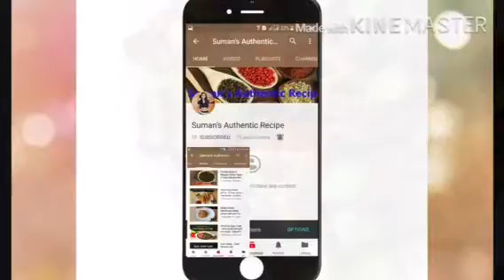Bhindi masala | Okra Masala recipe | Lady's Finger Recipe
Bhindi masala - Okra Masala :  is one of the most widely followed Indian bhindi curry (okra gravy) recipe. This easy style bhindi masala recipe has dry texture and requires shallow frying bhindi followed by mixing it with spicy semi gravy masala of tomato and common curry spices.